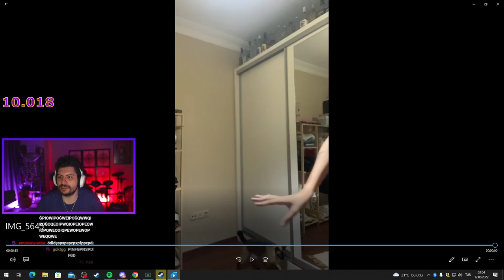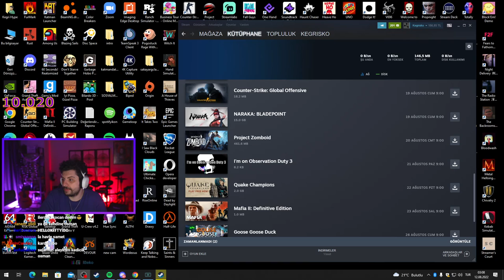HYPE | YAĞMUR'UN TİKTOK CEZA VİDEOSUNU İZLİYOR!